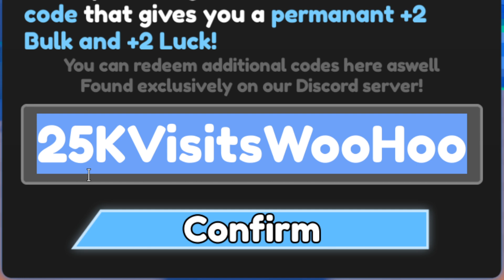New Omega Rune Incremental Codes | Roblox Omega Rune Incremental Codes (July 2024)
Discover the latest and most coveted redeemable codes in the thrilling Roblox game Omega Rune Incremental! Dive into the world of Omega Rune Incremental with our comprehensive guide to redeemable codes, designed to enhance your gameplay experience.